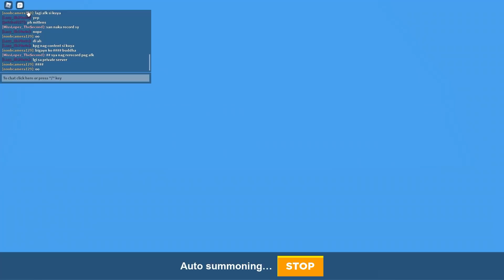PET SIMULATOR X, PERO MGA ROBOTS PETS! WORLD 5 DESERT RUINS UNLOCKED! BOT CLASH - ROBLOX | EPISODE 5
Nagbabalik si PHMittens para sa Another New Episode Pet Simulator X ay BOT CLASH na pala! Daming Dupes! - ROBLOX - Kung Saan PET SIMULATOR X, PERO MGA ROBOTS PETS! WORLD 5 DESERT RUINS UNLOCKED! BOT CLASH - ROBLOX | EPISODE 5 😍❗  Panuorin At, Imbestigahan!

Introducing the Pixel World - which includes four brand new areas! Pixel Forest, Pixel Kyoto, Pixel Alps, and Pixel Vault! You can travel to the pixel world using The Void if you have the Axolotl Cave unlocked.

Three new eggs have been added to the game! The Pixel Egg, Spotted Pixel Egg, and Rainbow Pixel Egg!
What's a Pixel World without Pixel Pets including the Huge Pixel Cat!

void update
bling hoverboard
how to get cat hoverboard meow
sleigh hoverboard
vip hoverboard
alien chest
trade plaza
steampunk
DARK MATTER
big maskot
grumpy cat nyan cat
tech world
heaven hell
Mythical Rarity
super rare pets
HAUNTED ISLAND
CANDY ISLAND
mushroom king
duping
ancient island
Enchantments
Samurai Island
pet enchants
Enchanted forest
Fantasy World
Enchanted pets